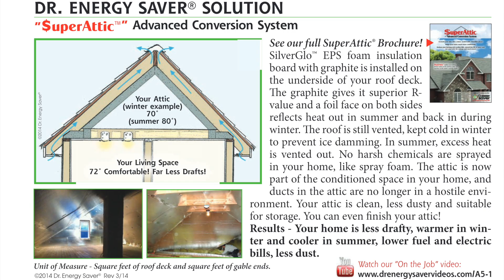Save Heat Loss To The Attic in The Winter, and Heat Gain in Summer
Vented attics are hostile 30° F in the winter and 125 ° F in the summer.

Problems - Major heat loss to the attic from house and ducts in the winter, and heat gain in the summer, un-comfortable rooms, more drafts upstairs and downstairs, higher fuel/electric bills.

Solution - Your home is less drafty, warmer in winter and cooler in summer, lower fuel and electric bills, less dust.

Is your home too hot in the summer? Too Cold in the winter? At Dr. Energy Saver by Eco Energy Solutions we can help you understand why!

Give us a call today at (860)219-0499 and find out how to schedule a no cost appointment with one of our experienced Building Science Experts!